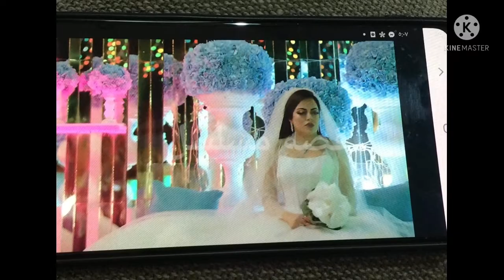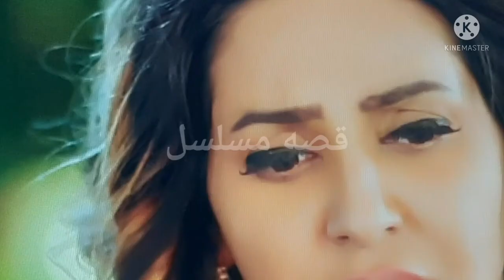مسلسل امينه حاف الحلقه 16/اعجاب فارس بامينه